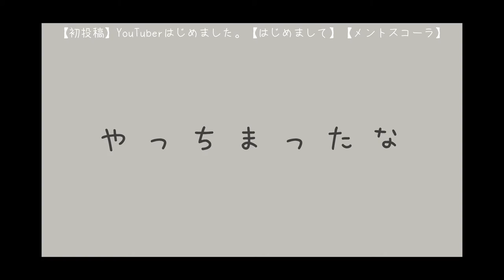【やってみた】メントスコーラ Revenge編【実験】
2019年12月27日、カントクlabカントクとして、始めて動画投稿した際に顔出しYouTuberなら必ずや通過する定番の儀式、「メントスコーラ」に挑戦致しましたが、ものの見事に大失敗。今回、準備万端の態勢で再挑戦。果たして成功となるのか！？